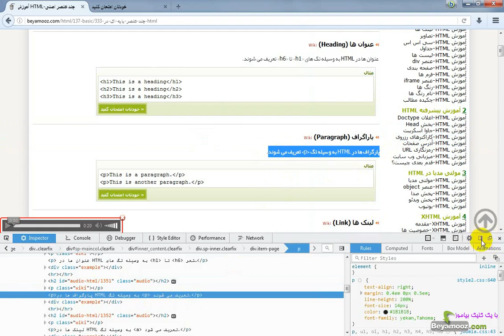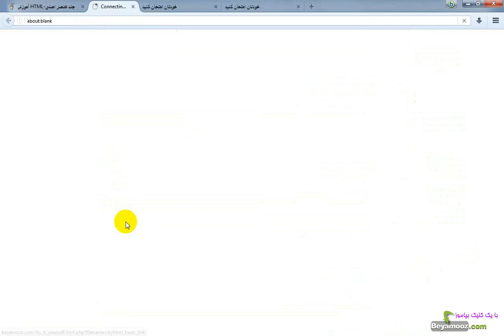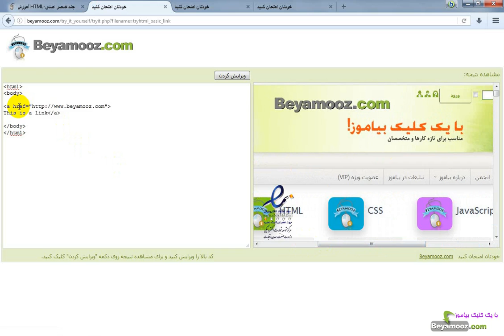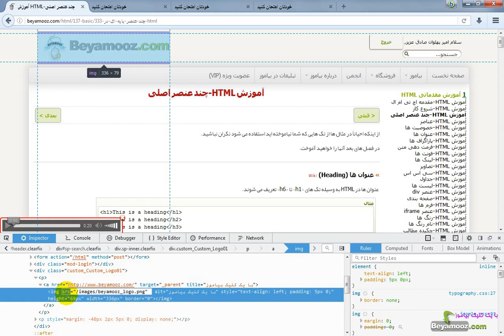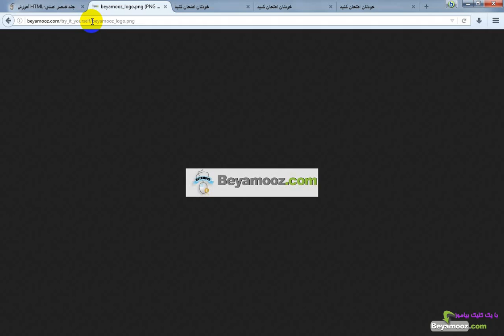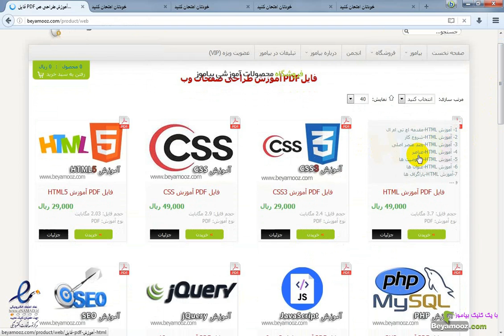آموزش HTML قسمت دوم